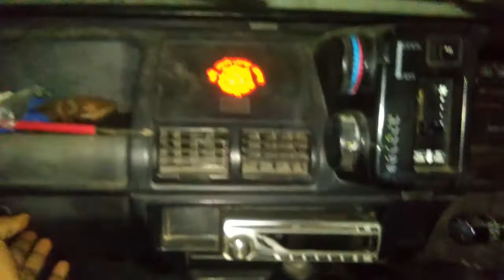how to modify car interior in low price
is video me maine aap logo ko low cost interior modify kiya hai.